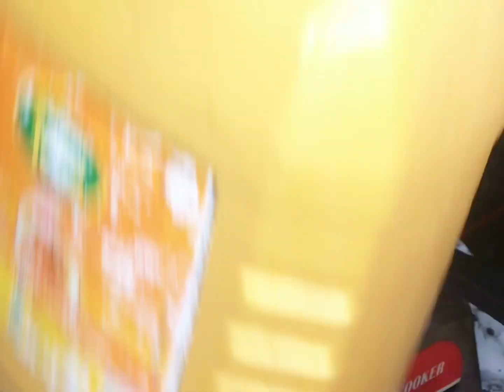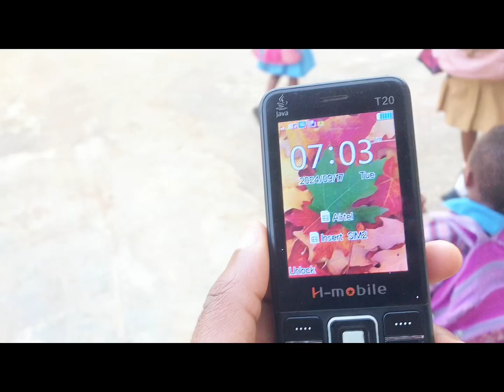My 5.am morning routine as a mum of 3 + preparing the kids for school and lot more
Follow me on all social media handle @ hope susan Williams